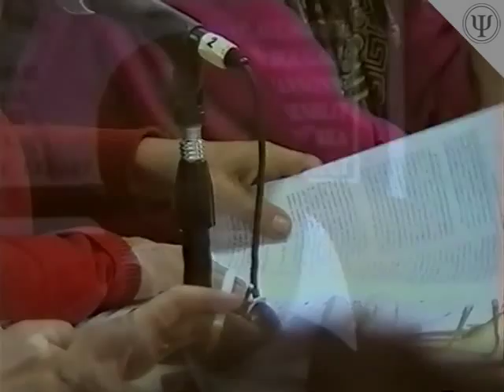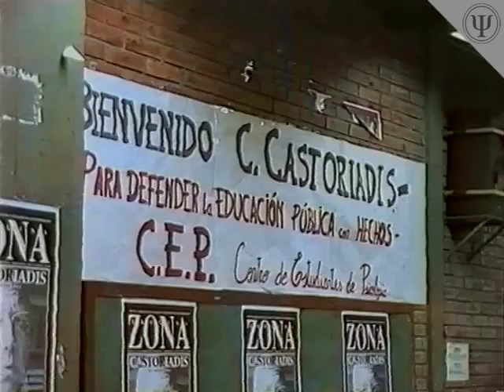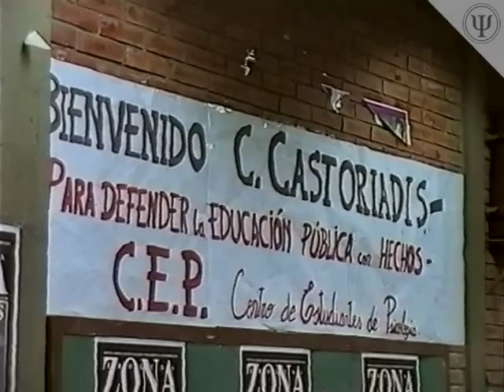Cornelius Castoriadis En Psicologia (1993)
Cornelius Castoriadis:
Conferencia en la Facultad de Psicología

6 de abril de 1993